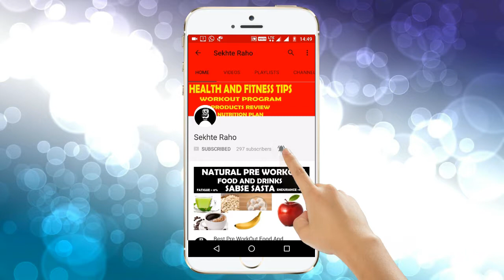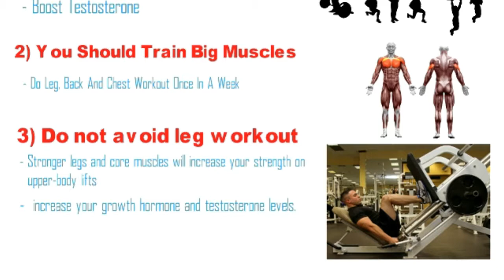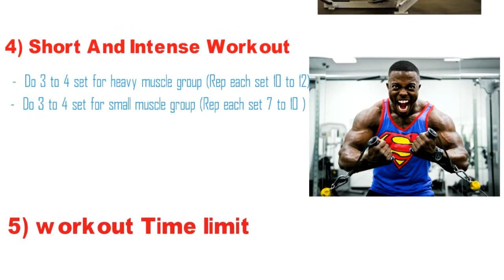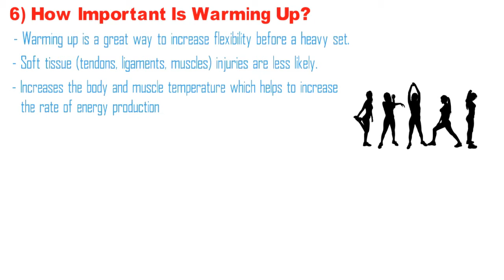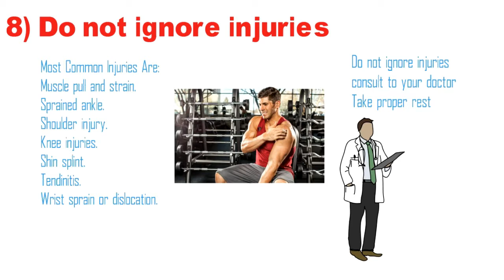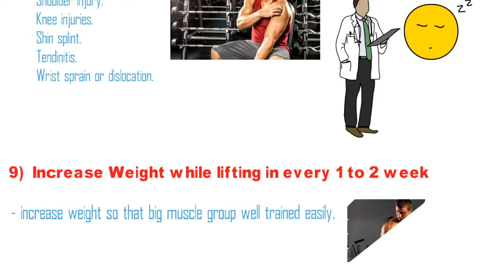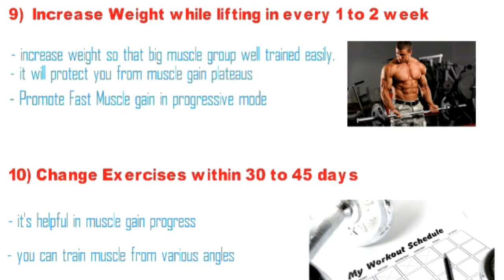How to gain muscle fast | bodybuilding muscle gain workout tips | Hindi | Sekhte Raho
Muscles gain karne ke liye diye gaye sabhi tips ko follow kijiye and apko  100% positive result milega.